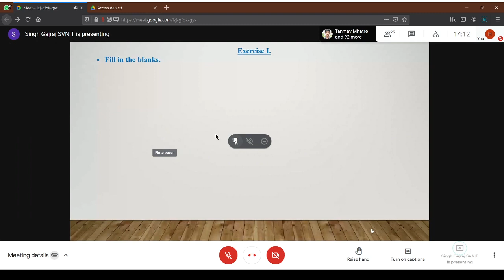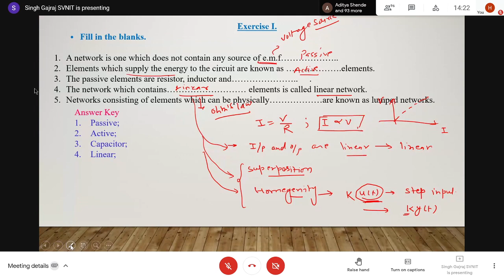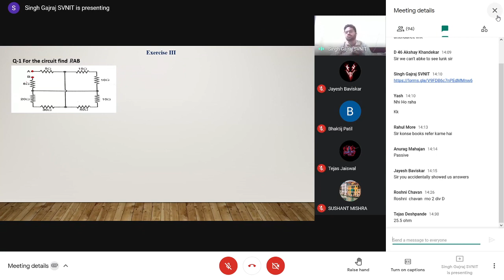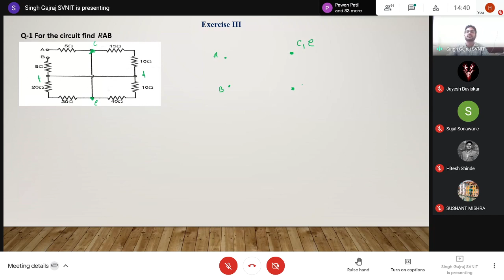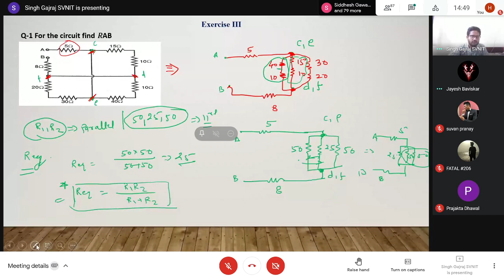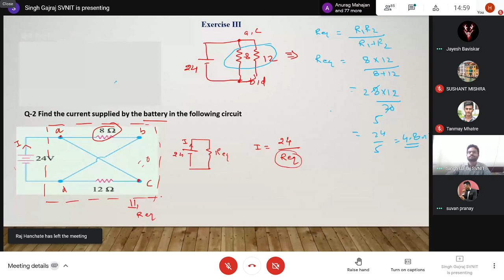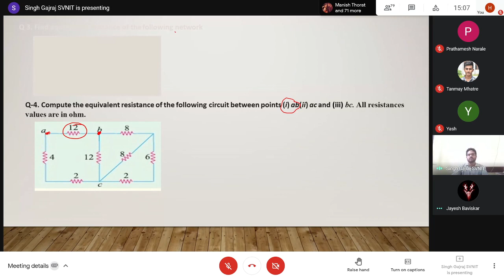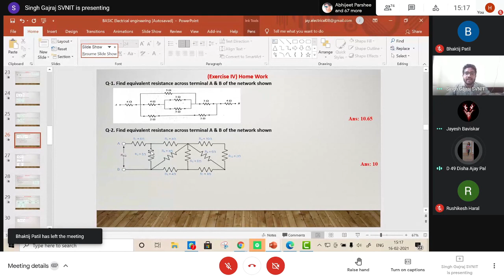2021 02 16 14 12 02 BEE 3